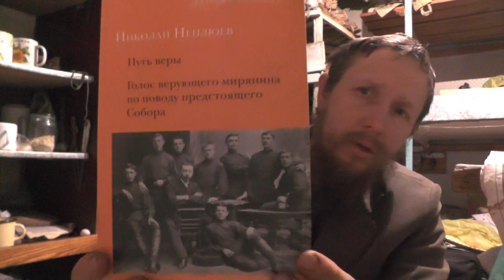№14 . Неплюев Николай Ник. Православное братство. Читает Пащенко Владимир